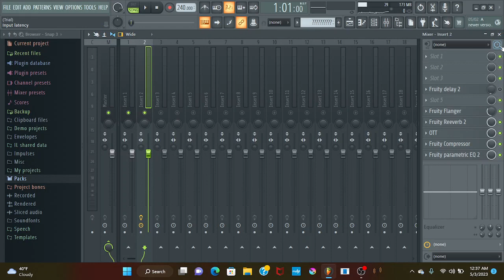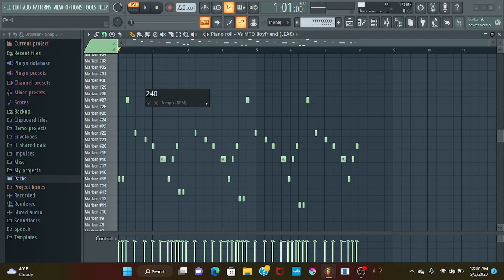MiguelTehDude's Official Custom BF Chromatic Scale [DOWNLOAD]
(WARNING: This video is edited poorly because I’ve recorded this with OBS Studio and I’m still learning how to use this 💀) Yes, this is real and if you're wondering why it sounds like DangDoodle's Bf Chromatic it's because. DangDoodle and Me both sampled BF's Vocals from Cocoa from Week 5 but ive found the samples from NyxTheShield’s Boyfriend Soundfont. But anyways I hope you like it. Here is the Download file if you want it.